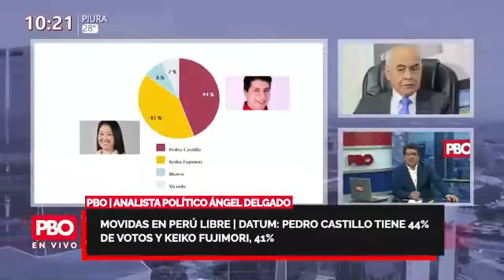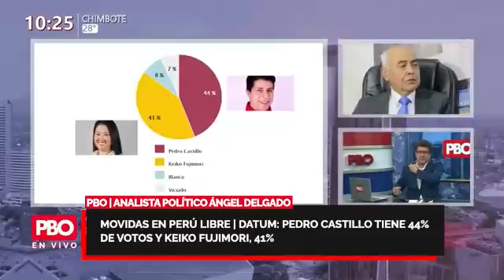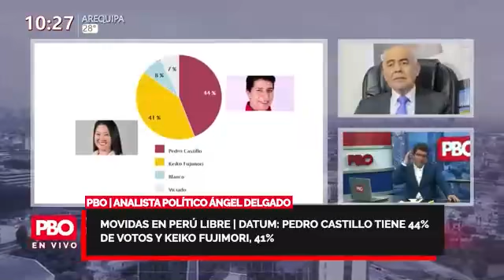PBO - Analista político Ángel Delgado sobre MOVIDAS EN PERÚ LIBRE - Datum: Castillo 44% y Keiko 41%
👉 PBO | ENTREVISTA Analista político Ángel Delgado sobre MOVIDAS EN PERÚ LIBRE

🔴 Datum: Pedro Castillo (44%) y Keiko Fujimori (41%)